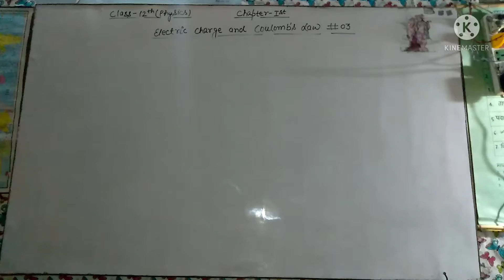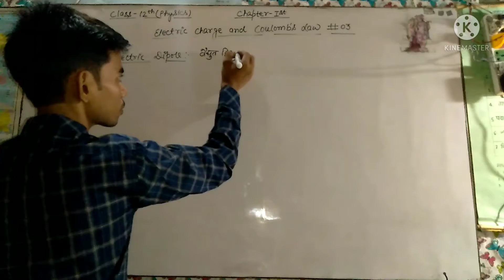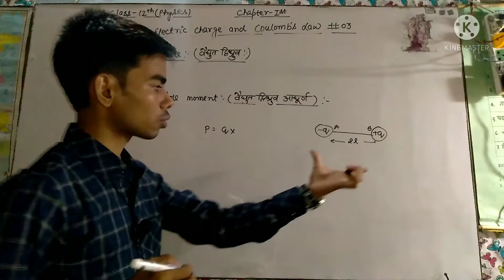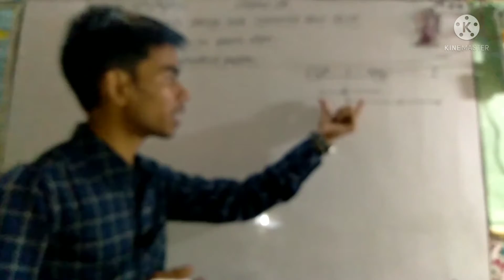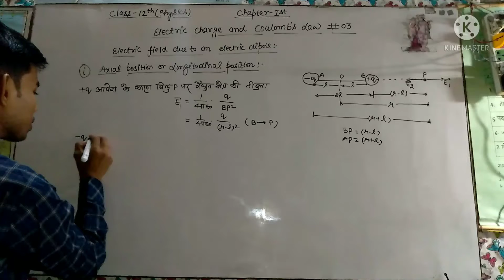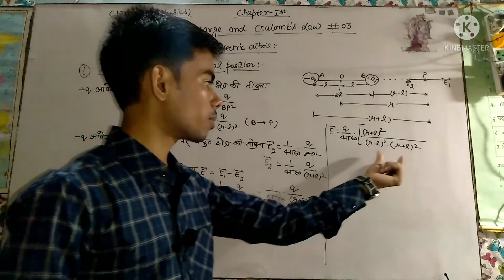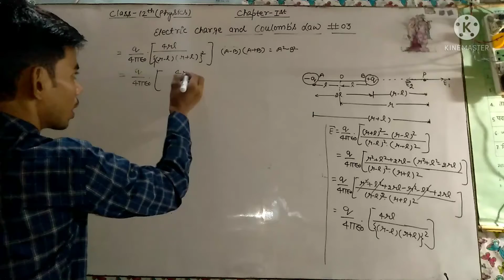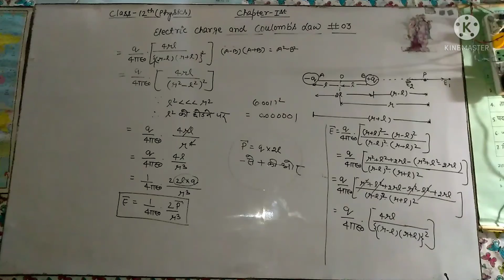electric charge and Coulomb's law #03